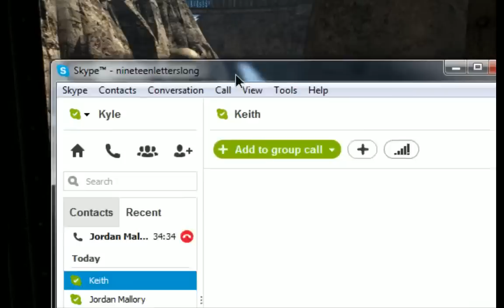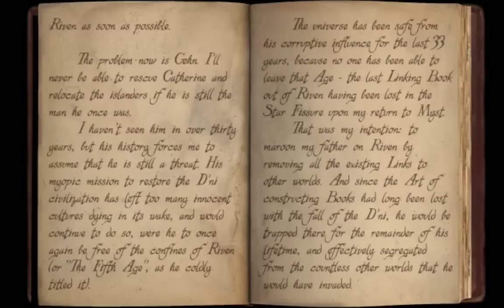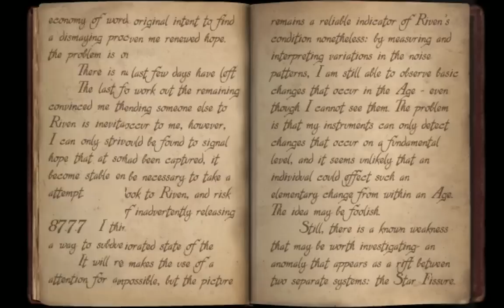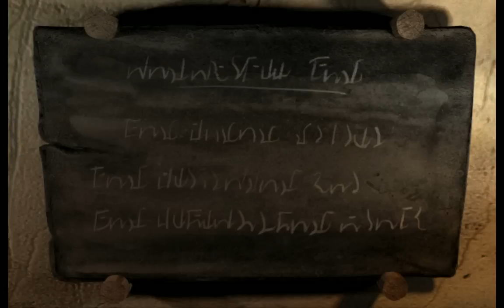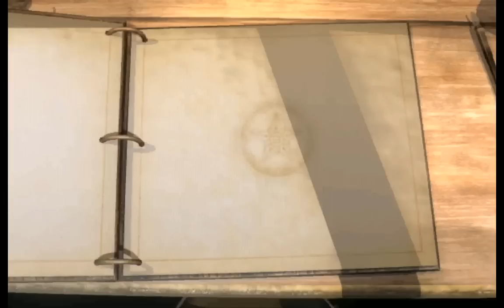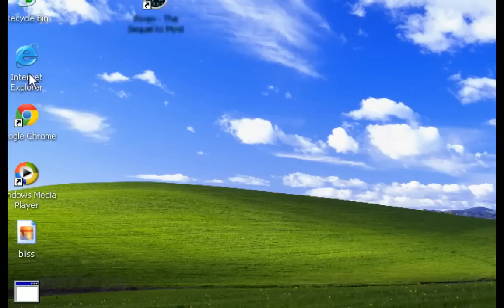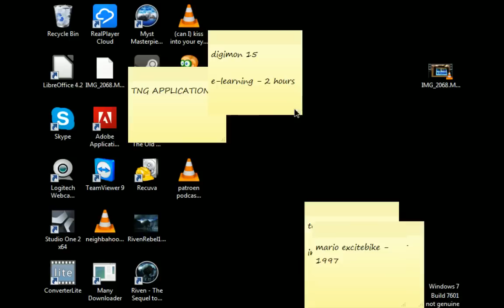Part 1/3 - Let's Play Riven: The Sequel to Myst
Kyle, Keith, Jordan and Jon jump back through the linking books.